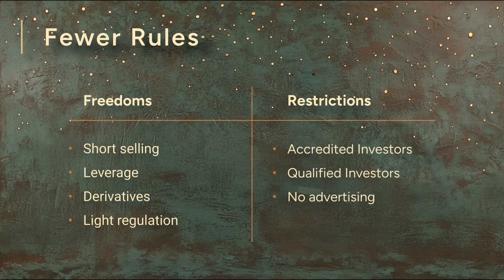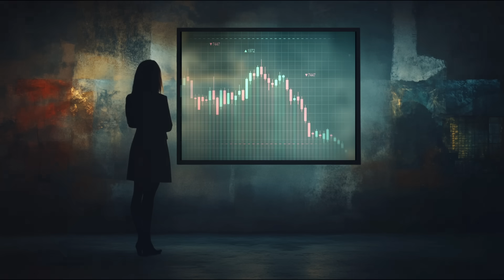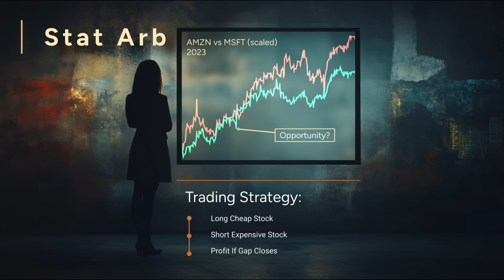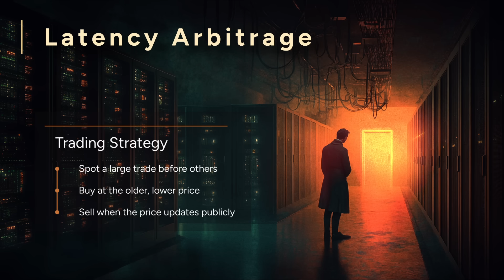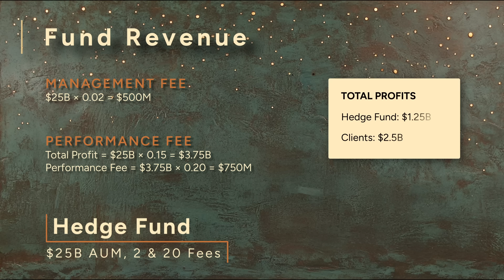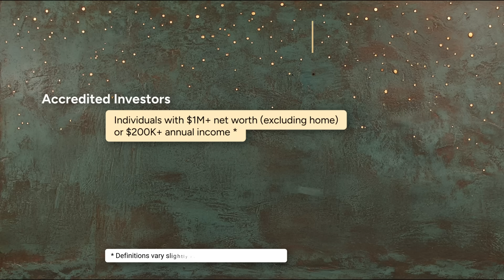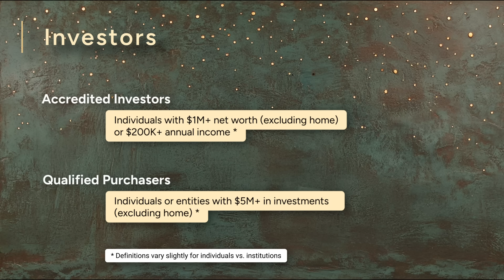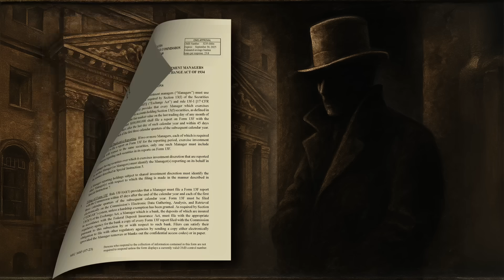What are Hedge Funds? 📈 Intro for Aspiring Quants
𝙎𝙏𝙊𝘾𝙆 𝙊𝙋𝙏𝙄𝙊𝙉𝙎 𝘾𝙊𝙐𝙍𝙎𝙀: Our first finance course is 𝙉𝙊𝙒 𝙇𝙄𝙑𝙀! Aspiring quants should use this link to enroll

🎬𝙉𝙀𝙒 𝘾𝙊𝙐𝙍𝙎𝙀 𝘾𝙊𝙈𝙄𝙉𝙂 𝙎𝙊𝙊𝙉 - Quantitative Finance
𝙉𝙊𝙏𝙄𝙁𝙔 𝙈𝙀 𝙬𝙝𝙚𝙣 𝙩𝙝𝙚 𝙘𝙤𝙪𝙧𝙨𝙚 𝙡𝙖𝙪𝙣𝙘𝙝𝙚𝙨:

What do 𝙃𝙀𝘿𝙂𝙀 𝙁𝙐𝙉𝘿𝙎 actually do—and who gets to invest in them? This video covers how hedge funds operate, how they charge fees, what kinds of strategies they use, and who works inside them. You'll learn about stat arb, latency arbitrage, distressed debt, and what it really means to be an accredited or qualified investor.

𝙅𝙪𝙢𝙥 𝙩𝙤 𝙙𝙞𝙛𝙛𝙚𝙧𝙚𝙣𝙩 𝙩𝙤𝙥𝙞𝙘𝙨:
0:00 Intro - hedge funds vs IRA or 401K
0:58 How are Hedge Funds structured?
1:46 Who can invest with hedge funds?
2:02 Where did the name come from?
2:54 Statistical Arbitrage (stat arb)
3:36 Latency Arbitrage
4:48 Distressed Debt
5:51 How do Hedge Funds make money?
6:49 More behind the scenes details
7:57 Who are the investors?
8:48 How to find Hedge Funds (they don't advertise)
9:28 Join our Aspiring Quant mailing list to receive infrequent, useful communications

𝙄𝙨 𝙩𝙝𝙚𝙧𝙚 𝙖 𝘾𝙤𝙪𝙧𝙨𝙚?
If you’re serious about becoming a quant, we're building a course that doesn't waste your time. No filler. Just clean code, focused projects, and a deep dive into the tools used by professionals.

𝙒𝙀 𝙍𝙀𝘾𝙊𝙈𝙈𝙀𝙉𝘿
Paul Wilmott Introduces Quantitative Finance

The Big Short (movie)

𝘼𝘽𝙊𝙐𝙏 our Instructor:
Michael Harrison earned his BS in Math from Caltech, and did his graduate work in Math at UC Berkeley and University of Washington, specializing in Number Theory. A self-taught programmer, Michael taught both Math and Computer Programming at the college level. He applied this knowledge as a financial analyst (quant) and as a programmer at Google.

Music Licensed with SoundStripe:
Codes:
  U1HDBTW9LB7XDWWR
  NNJN0R1UJ3YHDWPZ
  NU5LC5PPRH39IA5P
  11UQACVBUBU7IBM2